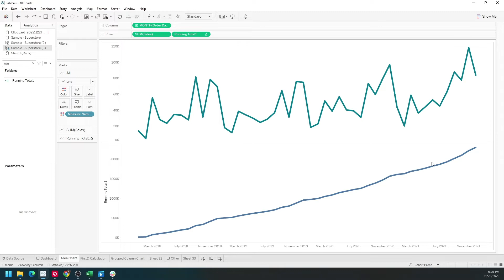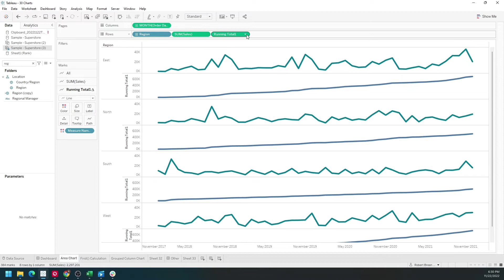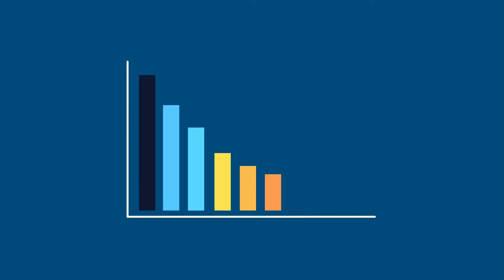How to Calculate Running Total in Tableau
Welcome to Interactive Training! In this session, we'll explore how to use running total and calculate it in Tableau, a crucial technique for analyzing cumulative data trends over time. Whether you're tracking sales growth, financial metrics, or other cumulative measures, understanding running totals can provide valuable insights into your data. We'll guide you through creating calculated fields for running sums, running averages, running minimums, and running maximums, and show you how to apply these calculations to your visualizations for enhanced data analysis.

🔹 How to Use Running Total and Calculate It in Tableau | Interactive Training 🔹

What You'll Learn:

📈 Building the Base Line Chart
Start by creating a line chart that displays the sum of sales by month. We'll demonstrate how to set up your data fields correctly, ensuring that your month of order date and sum of sales are accurately represented in your visualization.

🔧 Creating the Running Total Calculated Field
Learn how to create a calculated field named "Running Total" using the RUNNING_SUM function. This calculation will help you visualize the cumulative sum of sales over each month.

📊 Applying the Running Total to Your View
Discover how to drag the "Running Total" field into your view to display the running sum alongside your existing sales data. This will allow you to see the progression of sales over time.

📌 Handling Multiple Dimensions
Understand how to manage running totals when multiple dimensions, such as Region, are present in your view. We'll show you how to edit table calculations and configure specific dimensions to ensure accurate running totals for each region.

📉 Creating Dual Axis Charts
Learn how to convert your running total into a dual axis chart. We'll guide you through making the running total an area chart and keeping the original sales as a line chart, providing a comprehensive visualization of both metrics.

📊 Implementing Running Averages, Min, and Max
Explore how to create additional calculated fields for running averages, running minimums, and running maximums. We'll demonstrate how to modify your calculations to display these metrics, enhancing your data analysis with different perspectives.

🎨 Customizing Your Visualizations
Enhance your charts by adjusting colors, line styles, and other formatting options to make your running totals and other metrics stand out. We'll cover tips on making your visualizations both informative and aesthetically pleasing.

✅ Finalizing and Testing Your Dashboard
Finalize your running total visualizations by verifying the accuracy of your calculations and ensuring that your charts are properly aligned. We'll walk you through testing your dashboard to confirm that all elements function as intended.

How do you use running total and calculate it in tableau in this example I have sum of sales by month and I have the running total sum of sales by month in addition to running some you can also do running average running Min and running Max let's take a look at how to do that in tableau I have a line chart built with sum of sales by month let's take a look at how to add a running total now write a calculated field and call it running total

Calculation is going to be running underscore sum

And then pass in sum of sales

Let's click apply and okay

Drag running sum into the view and you'll see I have the running sum of sum of sales if I had a field like region in the view let's put that on rows I would need to make sure the running sum is commuted for each region so let's edit the table calculation

And make sure under specific dimensions region is unchecked when region is unchecked it means you are calculating the running total for each region a long month at Region bin checked the line would be the same for each region so the running total goes up to 2.2 million and this running total goes up to 2.2 million as well it's uncheck region close it up

Let's make this into dual axis and then turn it into running average running bin and running Max click on the drop down I'm running total click dual access I'm going to change running total to be an area chart

And leave some with sales as a line let's go into running total and change it to a running average